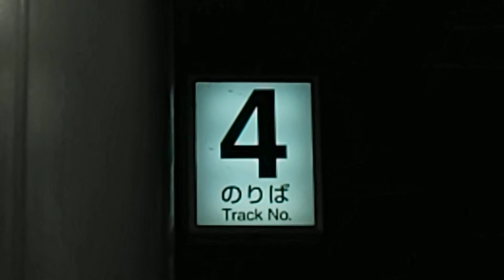【博多駅案内放送】特急かもめ25号長崎行案内放送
種        別 特急
列  車  名 かもめ 25号
行        先 長崎
列車番号 2025M
使用車両 787系
運転日毎 日運転
博        多 14:55発
鳥        栖 15:16着 15:17発
新  鳥  栖 15:20着 15:21発
佐        賀 15:33着 15:34発
肥前山口 15:44着 15:44発
肥前鹿島 15:55着 15:55発
諫        早 16:35着 16:35発
浦        上 16:50着 16:51発
長        崎 16:55着
2020年9月17日現在